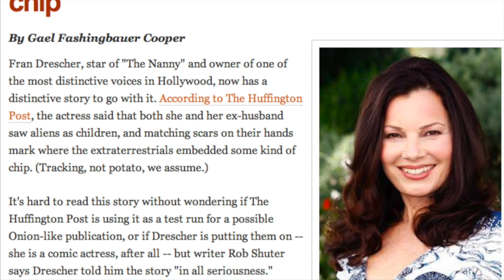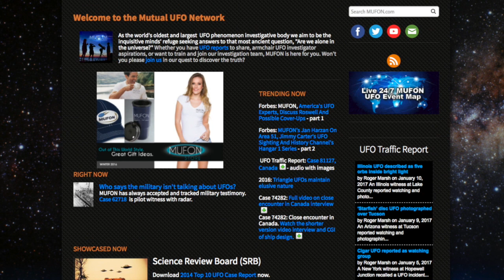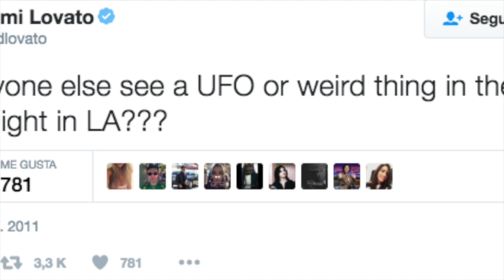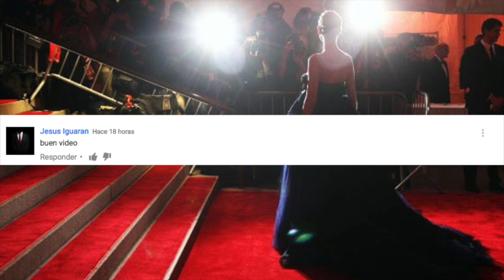EXTRATERRESTRES, ABDUCCIONES y AVISTAMIENTOS, CELEBRIDADES que CREEN en los OVNIS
3.- SIGUENO EN NUESTROS FACEBOOK

Ya somos más de 669,954  almas suscritas y unidas en CHICAS COSMO